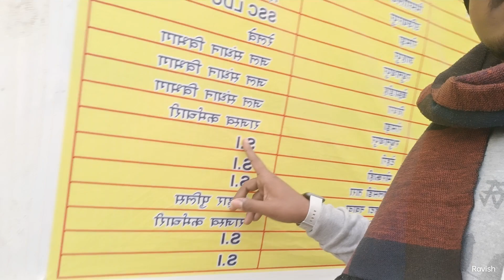SMC CLUB में देखिये मेरे साथ आज कोन है // बिहार दारोगा का पूरा रणनीति //